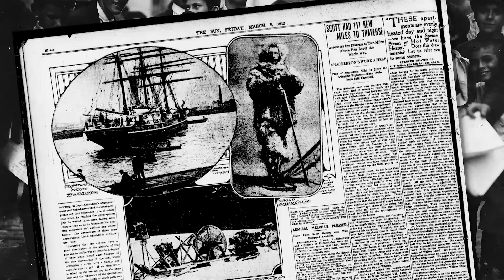Hansen Beck Brand Story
Find out the reason behind why we chose the name Hansen Beck.